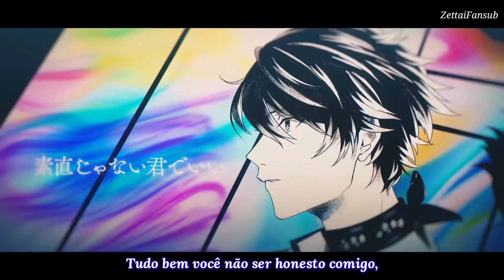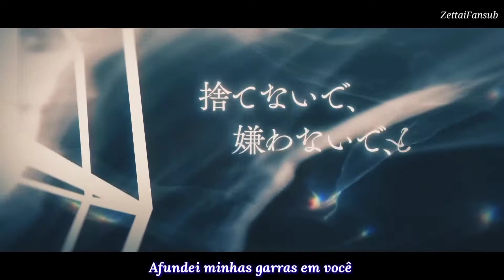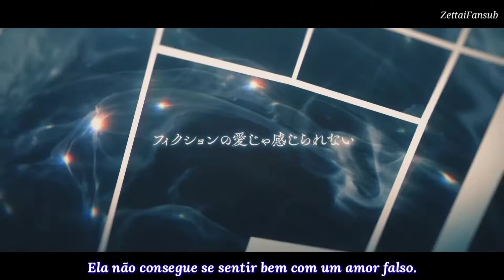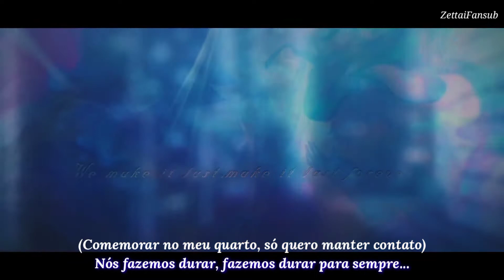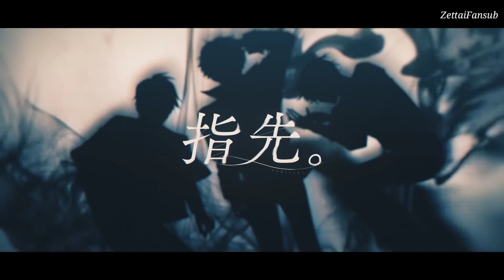【Luz- Soraru- Shoose】Yubisaki (legendado Pt-Br)